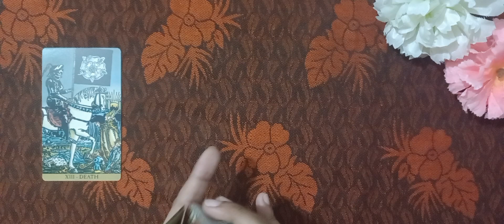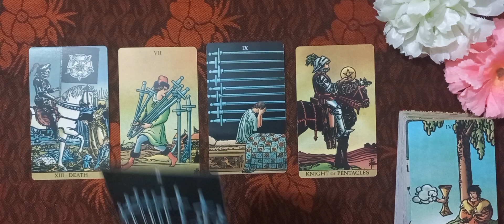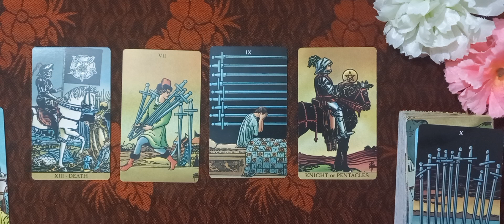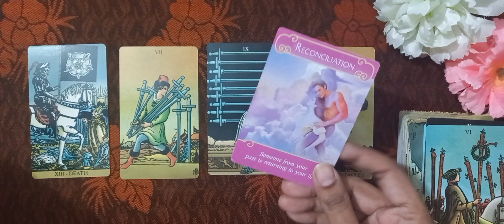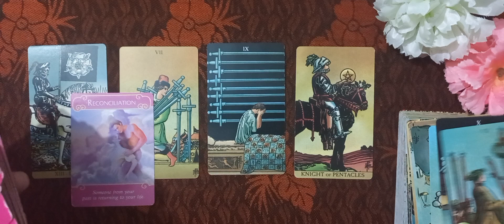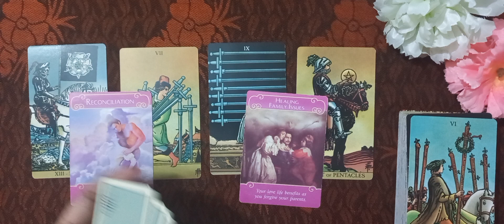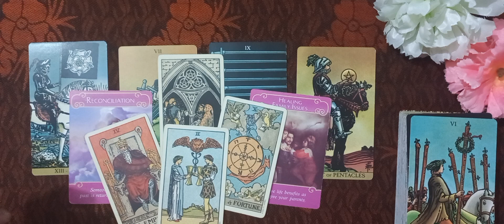CAPRICORN ♑️ LOVE ❤️ Mid march #2023 urdu/hindi